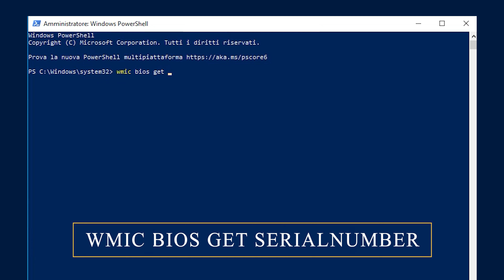NUMERI DI SERIE | Cosa sono e come funzionano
Al giorno d’oggi tutti – e sottolineo TUTTI – i beni in circolazione sul mercato, sono contrassegnati da un identificativo alfanumerico che permette di distinguerli in maniera univoca dagli altri facenti parte del medesimo lotto di produzione; vale a dire il cosiddetto “Numero di Serie”.

Ma cosa sono effettivamente questi ultimi? A cosa servono? Ma soprattutto, a noi utenti finali può tornare utile conoscere quelli appartenenti ai nostri dispositivi? E, se sì, perché?

Ebbene, popolo di ITsupport, reclinate lo schienale e mettetevi comodi; si comincia.

⏱️⏱️ ▬▬▬▬▬▬▬▬▬▬ INDICE ▬▬▬▬▬▬▬▬▬▬ ⏱️⏱️

0:00 Introduzione
0:10 Call To Action
1:10 Cosa sono i numeri di serie?
1:53 A cosa servono?
2:53 Quando vengono utilizzati?
3:26 Come e dove trovarli
7:42 Numeri di serie e sicurezza
9:36 Titoli di coda

📢 📢 ●▬▬▬▬▬▬▬▬ CITAZIONI ▬▬▬▬▬▬▬▬ 📢 📢

Comando Windows Powershell:   wmic bios get serialnumber

## ●▬▬▬▬▬▬▬▬▬▬ TAGS ▬▬▬▬▬▬▬▬▬▬▬ ##

Buona visione,
DOC ⚙️ 🤙🏼